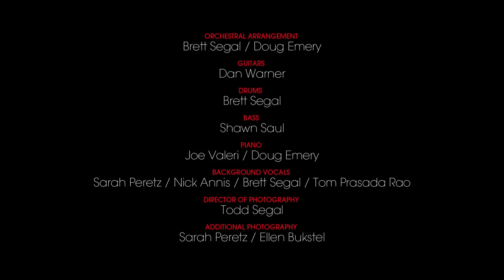EASTER SEALS-S.Florida / I'm In Here / Brett &Todd Segal / Ellen Bukstel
Written and Produced by Brett Segal and Ellen Bukstel
Performed by Sarah Peretz, Nick Annis and Uma Kolesnikow
Shot & Edited by Todd Segal

Created for Easter Seals South Florida Miracles Fundraising Campaign / Miami Florida

Guitars by Dan Warner
Drums by Brett Segal
Bass by Shawn Saul
Piano by Joe Valeri and Doug Emery
Orchestral Arrangement by Brett Segal and Doug Emery
Background Vocals by Sarah Peretz, Nick Annis, Brett Segal and Tom Prasado Rao
Director of Photography Todd Segal
Additional Photography by Sarah Peretz / Ellen Bukstel